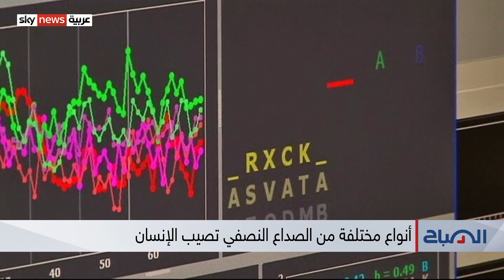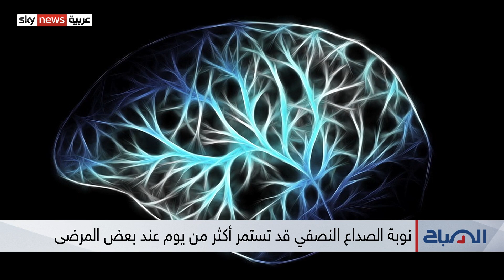كيف يحفّز الضوء والأصوات وبعض الأطعمة نوبات الصداع النصفي؟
هل من سبيل للقضاء على الصداع النصفي..سؤال لطالما طُرح في المحافل الطبية التي لازمت هذه المشكلة الصحية منذ عشرات السنين سواء بالتجربة أو بالبحث.
فالصداع النصفي الذي يعاني مئات الملايين منه في العالم،  يمكن اعتباره أحد أقدم الاضطرابات العصبية إضافة  لمرض الصرع .
وهذا المرض الذي يلازم الأشخاص طوال حياتهم تختلف حدة نوباته من مريض لآخر، فسعيد الحظ قد يتعرض لصداع حاد بضع مرات في السنة، ويعالجه بمسكن قوي ولا يعبأ باستشارة الطبيب، أما بالنسبة للغالبية العظمى من المرضى، فإن هجمات الصداع النصفي قد تحدث أكثر من مرتين في الشهر ، وهناك من يعاني نوبات متواترة ومتكررة من الألم في أسبوع واحد.